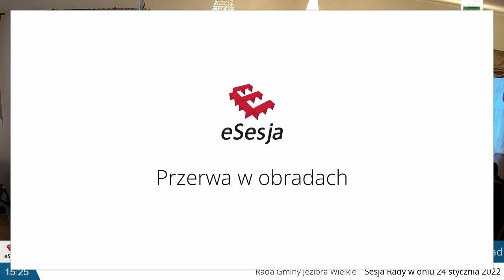Sesja RG 24.01.2022